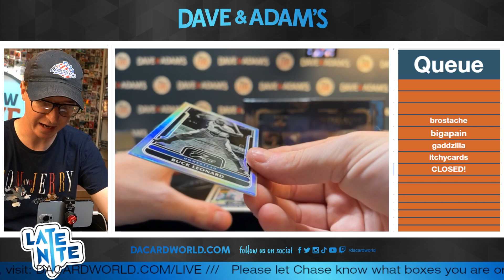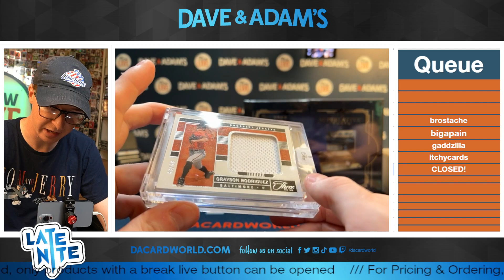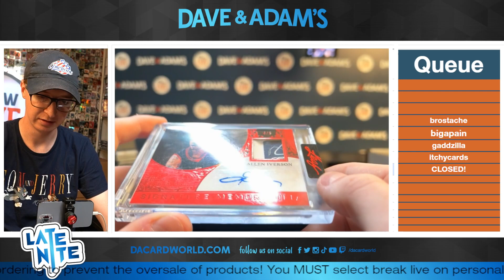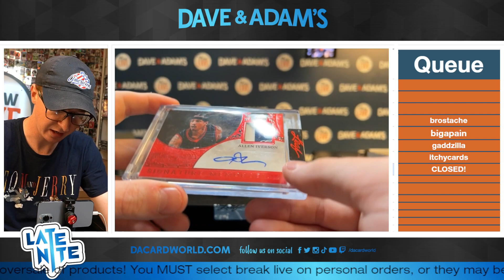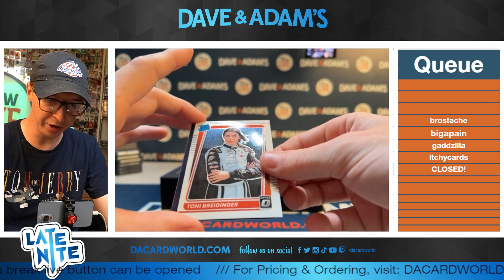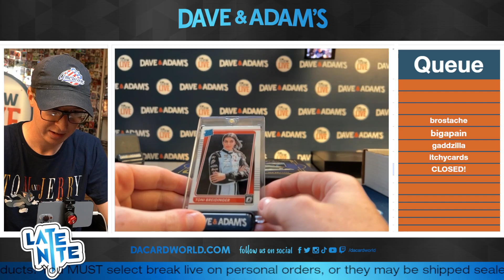TheBrostache 3 and 2 baseball 7/27